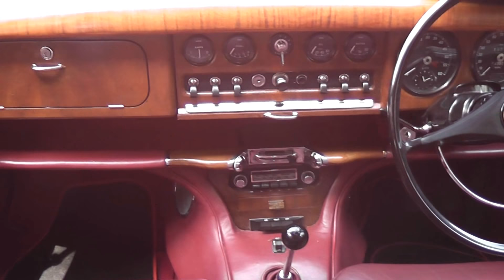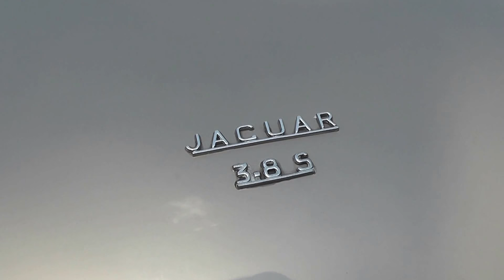Jaguar S Type 3.8 litre from 1966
A very nice example of a Jaguar S Type from 1966 on display at Tatton Park Classic Car Show in Cheshire  England  on 3/6/18